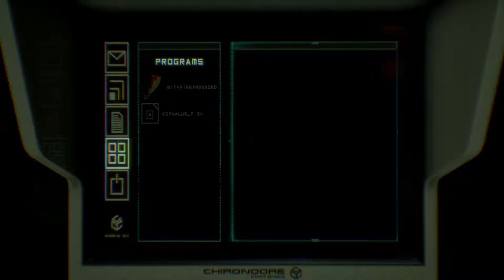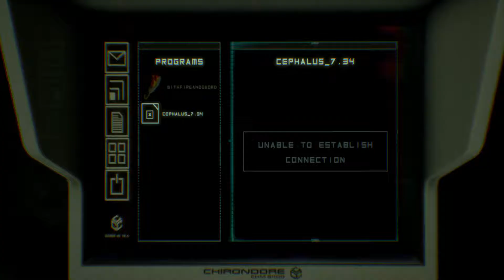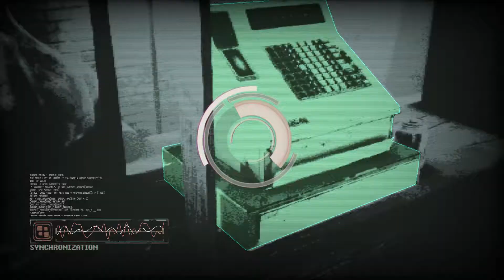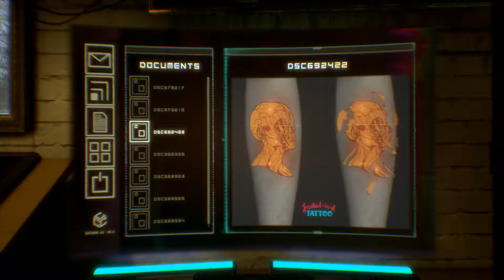GPWH In: Observer Part 6